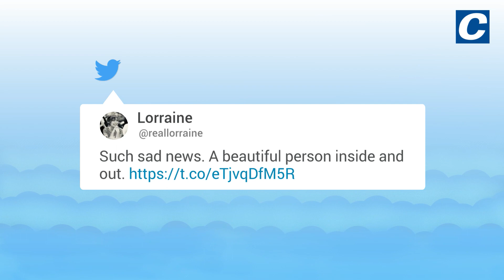Drag Race UK S2 star Cherry Valentine dies aged 28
RuPaul's Drag Race UK star Cherry Valentine has died aged 28, the star's heartbroken family has confirmed.

Cherry, real name George Ward, was from Darlington and competed on the second series of the BBC show, as well as featuring in the BBC documentary Cherry Valentine: Gypsy Queen and Proud. George was raised as part of the Traveller community, and qualified as a mental health nurse in 2015 before finding fame in drag, The Mirror reports.

A tribute from the star's family said: "It is with the most heart-wrenching and deepest sadness to inform you that our George - Cherry Valentine - has tragically passed away.

Drag Race UK's Cherry Valentine dies aged 28 as Darlington star's family break tragic news